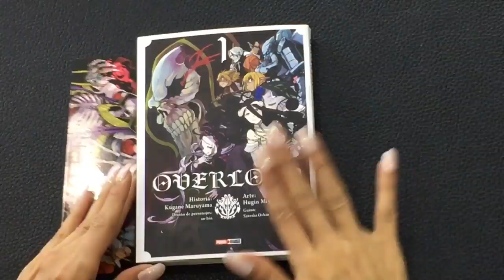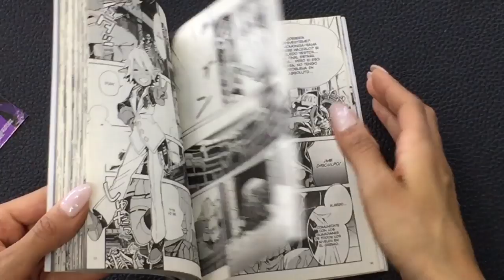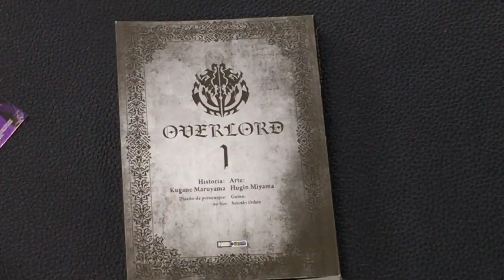OVERLORD, Panini Manga - Manga y Más ► Juegos Juguetes y Coleccionables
Ale nos reseña OVERLORD un manga isekai que esta publicando PaniniManga. Bienvenido a este mundo fantástico.